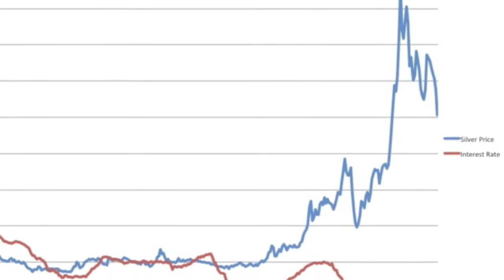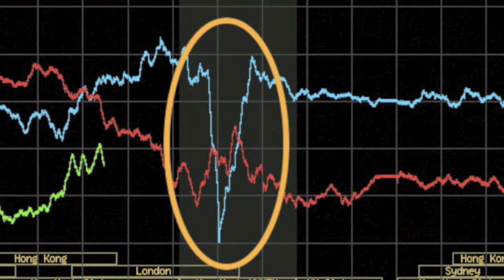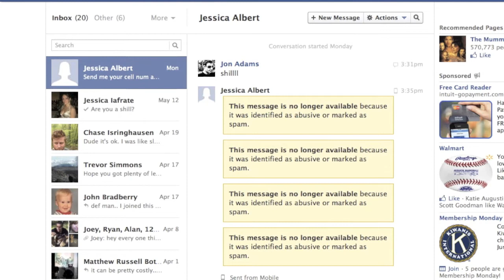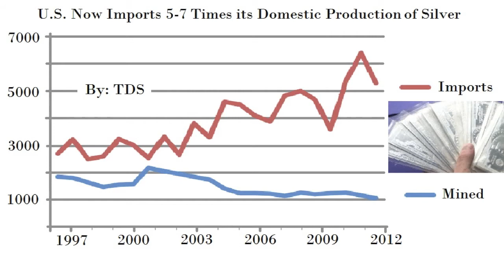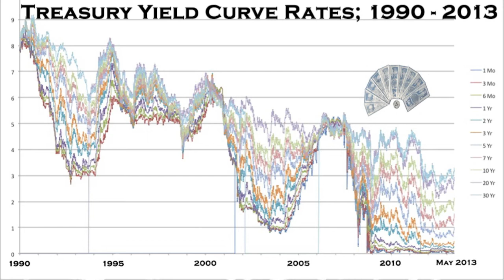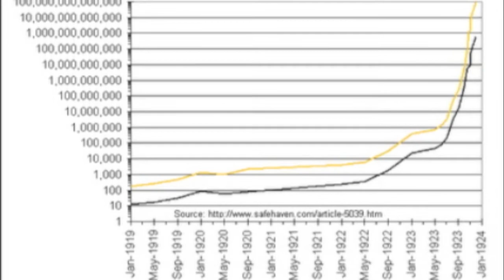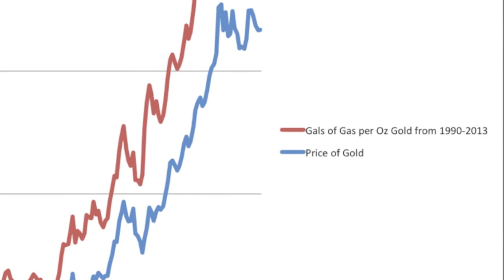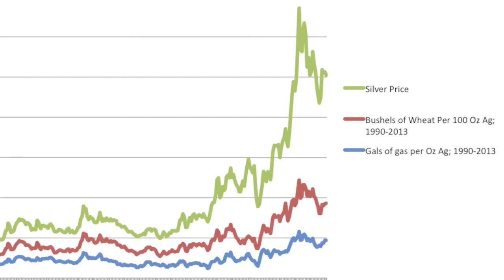Silver Shortage Debate! Conclusion? Either Way Prices Will Rise Mid-Term!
An interview discussing the silver shortage, with Raul from Alt Investors Hangout.